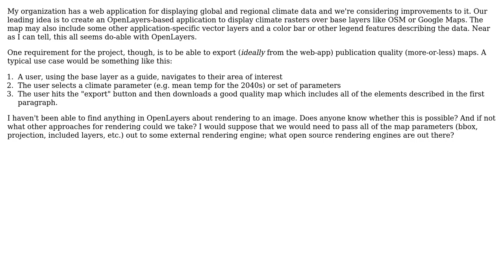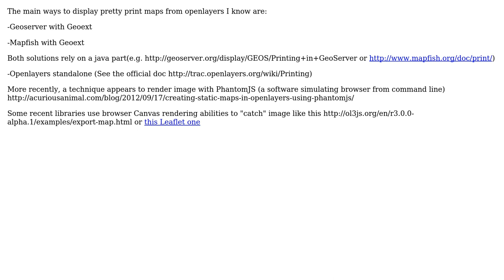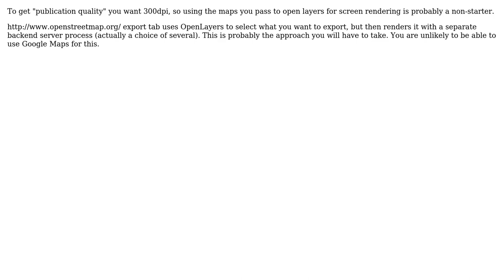GIS: Rendering images in OpenLayers? (3 Solutions!!)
GIS: Rendering images in OpenLayers?

With thanks & praise to God, and with thanks to the many people who have made this project possible! | Content (except music & images) licensed under CC BY-SA | Music | Images & others | With thanks to user ThomasG77 user rjmunro user PolyGeo user Mapperz user Hiebert and the Stack Exchange Network Trademarks are property of their respective owners. You are responsible for your own actions.